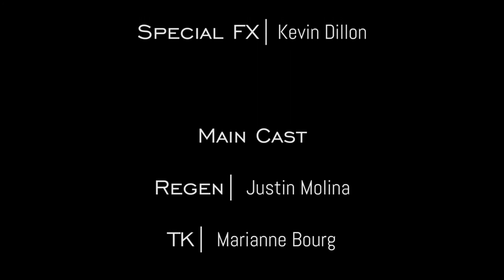The Flash Sequence | YOMYOMF Interpretations 2.0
Main Cast:
Regen| Justin Molina
TK| Marianne Bourg

Special Thanks to:
Joselyne Bourg
Screen Actors System
Double K.O. Studios
Sketch Juice
Productions Cubed
Zaw Studios
Justin Lin
David Henry Hwang
Conrad Lihilihi
Viet Nguyen

Synopsis: Regen must make a choice.  Stay in his current timeline and universe or reset the course that he made.

Director's Statement:
When I think of the distant future of humanity three things come to mind.  You can save the world you're from, You can save the future of the human race, or You can save yourself.  The choice is hard to make.  My recent interest in science fiction/possible reality is the inspiration behind this short.

Director's Bio:
Being a filmmaker is in my soul.  It's something I can't shake off.  I am a big fan of concept storytelling, most recently in the science-fiction/possible reality genre.  I started movie making when I was 13 and have had a camera attached to man hand eve since.  Behind the Scenes featurettes of DVDs were my favorite thing to watch growing up.  I'm a proud alumnus of the Radio-TV-Film and Asian American Studies programs at The University of Texas and I now reside in Los Angeles, California.